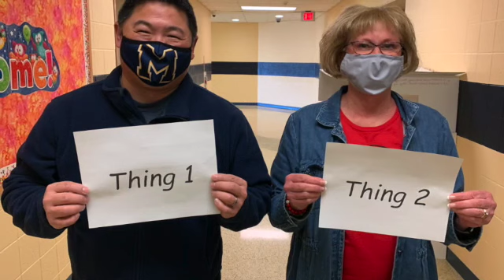March 18 Day 2